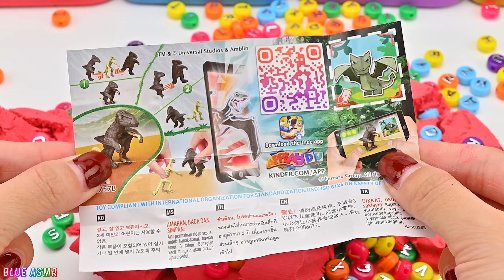Satisfying Video l How To Make Rainbow Bathtubs with Kinetic Sand Alphabet Beads Cutting ASMR